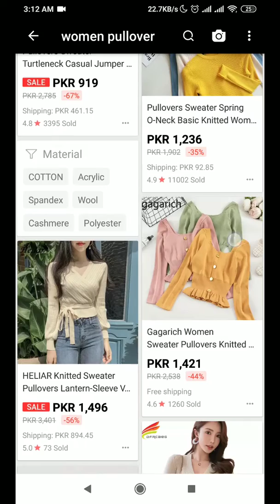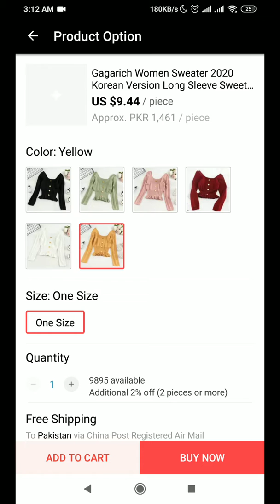ALIEXPRESS WOMEN PULLOVER